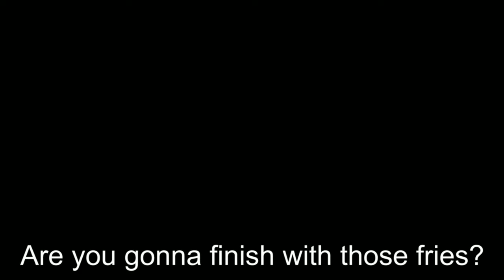REALLY BIG CHICKEN SANDWICH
SKC REVIEWS JACK IN A BOX REALLY BIG CHICKEN SANDWICH

INTRO MUSIC
SNAXX DANCE